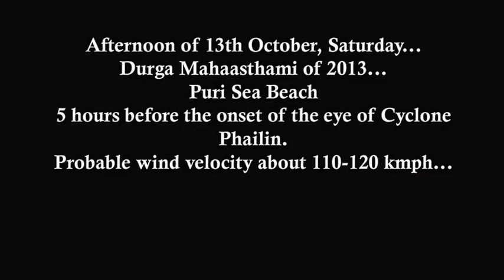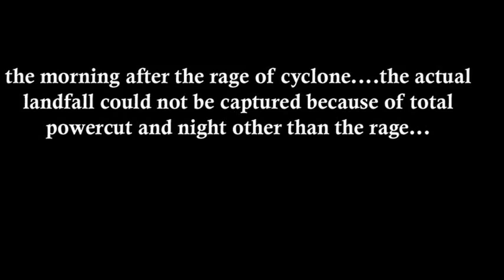Must Watch: Cyclone Phailin RAW Footage from Puri Sea Beach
moments before Cyclone landfall on Puri Sea Beach, Bay of Bengal.